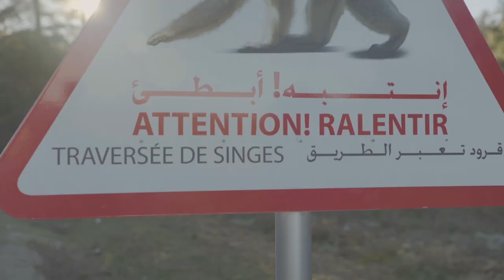El Proyecto "Born to be Wild" - AAP Primadomus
En el Día Mundial de la Vida Silvestre - WorldWildlifeDay 2021 - reflexionemos sobre el equilibrio entre los bosques y los medios de vida. Es el momento perfecto para compartiros este vídeo sobre el proyecto BornToBeWild. Con la ayuda de la Lotería del Código Postal holandesa y conjuntamente con IFAW, en AAP hemos estado trabajando intensamente durante los últimos 3 años para proteger a los macacos de Berbería. Solo quedan 10,000 individuos en la naturaleza y están al borde de la extinción. Los macacos de Berbería son víctimas de la caza furtiva para ser vendidos en Europa, y su hábitat natural, en Marruecos, está desapareciendo debido a la tala ilegal. Las solicitudes de rescate que recibíamos para estos primates no dejaban de aumentar, así que desde AAP decidimos tomar medidas.

Y han funcionado. ¡La población de macacos de Berbería ha aumentado un 32% durante estos 3 años de proyecto! Pero el trabajo aún no ha terminado. AAP continuará en solitario con el proyecto “Born to be Wild” hasta garantizar su continuidad por parte de las autoridades y comunidades locales y tener la certeza de que la protección del macaco de Berbería está asegurada. Todo ello buscando siempre el equilibrio entre las comunidades locales y las poblaciones de animales.

La fundación AAP está comprometida con dar un futuro mejor para mamíferos exóticos como primates, zorros árticos o felinos. Desgraciadamente, todavía hay muchos animales que se encuentran en situaciones extremas. Son traficados ilegalmente, tenidos como animales domésticos o maltratados en la industria del entretenimiento. Desde AAP abordamos el problema de raíces. Sensibilizamos y abogamos por una mejor legislación para los animales en toda Europa.

¿Sabías que compartiendo vídeos como este estás ayudando a difundir el mensaje de bienestar animal?